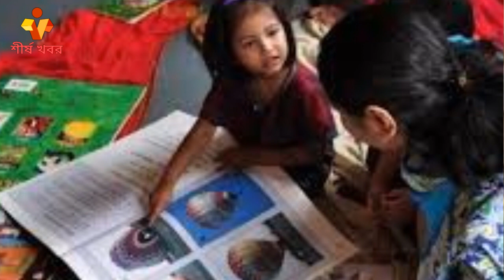লেখাপড়ার নামে শিশুদের উপর চাপ সৃষ্টি করবেন না: প্রধানমন্ত্রী || শীর্ষ খবর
প্রধানমন্ত্রী শেখ হাসিনা অভিভাবক ও শিক্ষকদের শিক্ষার্থীদের ওপর অতিরিক্ত চাপ না দিয়ে খেলাধুলা ও বিভিন্ন সাংস্কৃতিক কর্মকাণ্ডের মাধ্যমে শিক্ষার্থীরা যাতে শিক্ষাগ্রহণ করতে পারে তা নিশ্চিত করার আহ্বান জানিয়েছেন।
তিনি বলেন, ‘লেখাপড়া খুবই দরকার কিন্তু এই লেখাপড়ার নামে তাদের ওপর কোন চাপ সৃষ্টি করবেন না। আমরা এখন চাচ্ছি খেলাধুলা এবং নানা সাংস্কৃতিক কর্মকাণ্ডের মধ্য দিয়েই তারা তাদের লেখাপড়া শিখবে। যাতে তার ভেতরের সুপ্ত প্রতিভা ও মেধা বিকাশের সুযোগ হয়।’
প্রধানমন্ত্রী শিশুকাল থেকেই সততা ও পরিষ্কার-পরিচ্ছন্নতার শিক্ষা, জাতীয় দিবসগুলো সম্পর্কে শিক্ষাদান এবং রাস্তায় চলার নিয়ম কানুন তথা ট্রাফিক আইন সম্পর্কে সম্যক ধারনা ছোটবেলা থেকেই প্রদানের জন্যও অভিভাবক-শিক্ষকদের প্রতি আহ্বান জানান।
সরকার প্রধান বলেন, আজকের শিশুদের কাছে এটাই আমার অনুরোধ গুরুজনদের মানতে হবে, শিক্ষককে মানতে হবে, বাবা-মা’র কথা শুনে চলতে হবে, বাবা মা’র সঙ্গে বন্ধুত্বপূর্ণ সম্পর্ক বজায় রাখতে হবে। তাহলে কেউ বিপথে যাবে না।
তিনি শিক্ষক-অভিভাবকদের উদ্দেশ্যে বলেন, সন্ত্রাস, জঙ্গিবাদ, মাদক ও দুর্নীতির থেকে দূরে থাকার জন্য ছোটবেলা থেকেই সততার শিক্ষা দিতে হবে। সেই সাথে গান-বাজনা ও লেখাপড়া, ছবি আঁকা থেকে শুরু করে ধর্মীয় শিক্ষাসহ সব ধরনের কারিকুলামের সঙ্গে তাদের সম্পৃক্ত করতে হবে।
সুপ্ত প্রতিভার বিকাশ এবং মেধা ও মননের উৎকর্ষ সাধনের লক্ষ্যেই তার সরকার কারিকুলাম তৈরি করে শিক্ষা কার্যক্রম এগিয়ে নিয়ে যাচ্ছে, মর্মে অভিমত ব্যক্ত করে প্রধানমন্ত্রী বলেন, ‘অভিভাবক ও শিক্ষক আপনাদের কাছেও আমার এই অনুরোধ থাকবে ছোটবেলা থেকেই তাদের ভেতরে যেন মানবিক গুণগুলো গড়ে উঠতে পারে সেদিকে যেমন দেখবেন তেমনি এই শিশুদের ভেতরে যে সুপ্ত প্রতিভা ও মেধা রয়েছে সেই সুপ্ত প্রতিভা ও মেধা ও মনন বিকাশের সুযোগ যেন তারা পেতে পারে সেদিকেও লক্ষ্য রাখবেন।’

bd news bangla
bd news today
atn bd news
today bd news
atn news
bangladesh news
bangla news
bangladeshi news
election news
ajker bangla khobor
atn google news
khaleda zia news
bnp news
awami league
bnp meeting
bd news update
america news
mirja fakhrul
us news
ajker news
atn bangla
awamilegue news
online news
somoy news
google news
bangla khobor
today news
ajker khobor
bd politics
atnbangla
bdnews
atnnews
newspaper
bd political news
bd politics news update
politics news in bangladesh
us on bd politics
bd election
politics news bd
update news
election 2024
foeigners on bd election
bd election news
bangladesh election
us reaction on bd politics
usa on bd politics
bd politics today
political news
এটিএন নিউজ
bangladesh politics
latest news
bd election 2024
us concern on bd election
usa on bd election
eu on bd election
us on bangladesh elections
usa on bangladesh election
যুক্তরাষ্ট্র
us on bd election
bangladesh politics news
bd politics update
bnp politics
bnp
desh tv news live
desh tv news
atn news update
bangla news today
peter hass on bd politics
us statement on bd politics
bd politics news
new in bd politics
myanmar news update
independent tv news update
independent tv news
itv news update
independent tv latest news
independent tv latest news update
itv news now
latest bangla news
bd latest news
bd politics latest
united states visa policy
us visa policy bangladesh
visa policy of bangladesh
new visa policy
american visa policy
us new visa policy
us visa policy for bangladeshi
us visa policy change
বাংলাদেশের নির্বাচন নিয়ে এবার যা বলল যুক্তরাষ্ট্র
new us visa policy
americal news visa policy
new us visa policy for bangladesh
us visa policy for bangladesh
us visa policy
desh tv
top news
politics news
bangladesh elections
ইনডিপেনডেন্ট টিভি
myanmar border
news update
independent tv
news report
news today
itv bangladesh
ইন্ডিপেন্ডেন্ট টিভি
visa policy
bangladesh election commission
donald lu on bd politics
matthew miller on bd politics
atn news live
awami league bnp politics